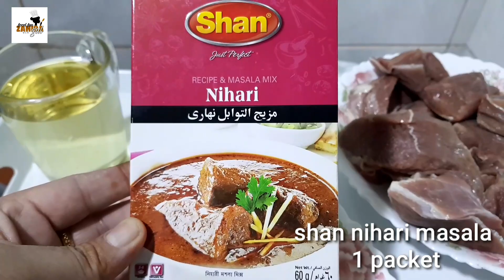Mazedar Nihari | by Food Fun with Zahida Gul | taste without time waste 😊👍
Easy to cook🥘 # yummy😋 recipe📄 # must try & enjoy your food # especially for new Lerner 👍😊👌